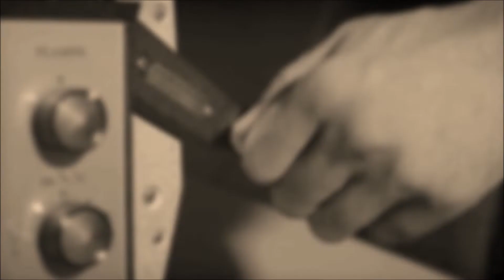On The Set : Steel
On this episode of On The Set, I'm taking a look at the 90's classic...Steel! Well, I don't know if it's a classic. But, it does star Shaquille O'Neal. Yes, that's what I said! Anyway, Shaq plays John Henry Irons, a weapons designer for the military. After some of his weapons fall into the wrong hands, Irons creates a suit of armor and becomes Steel to stop the ones responsible. This is a decent one, although it didn't get very good reviews. However, I can say the villain is from the Breakfast Club...so there's that! Alrighty, hope you enjoy!